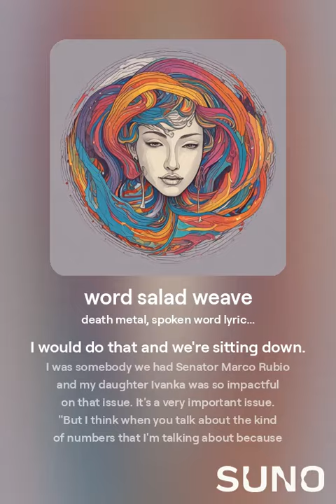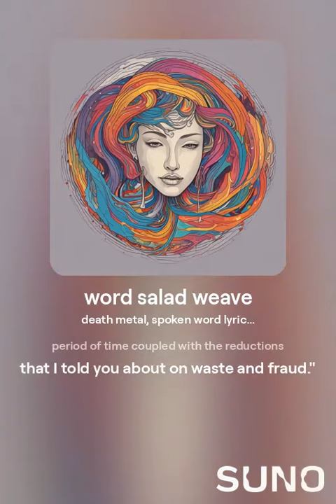Word Salad Weave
A politicians incoherent answer on childcare question set to speed metal.